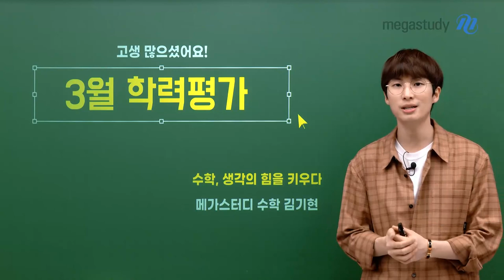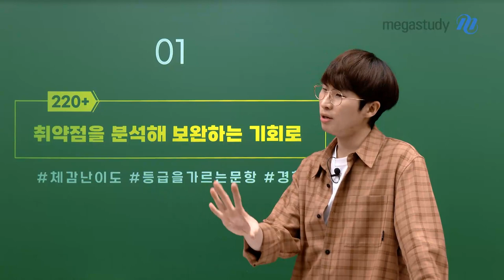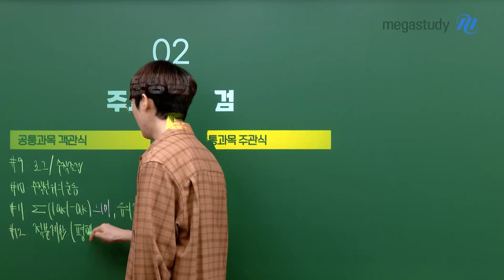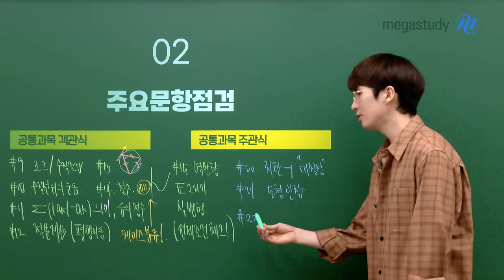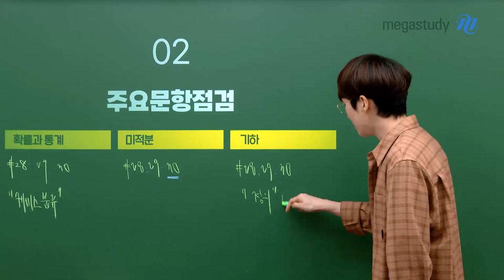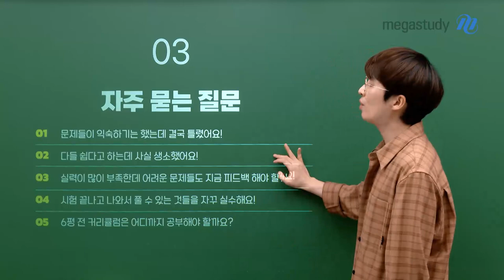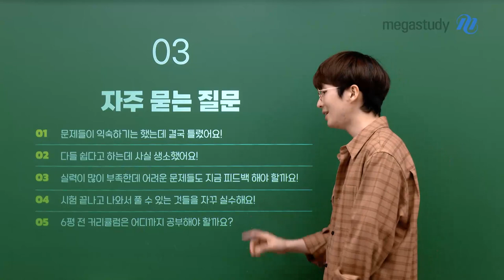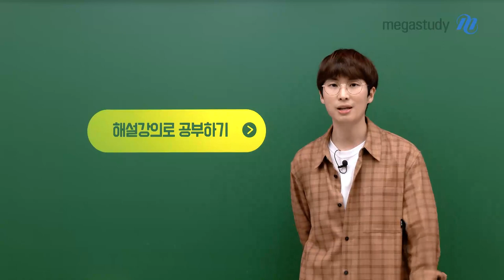[메가스터디] 수학 김기현쌤 - 2025학년도 고3 3월 학력평가 총평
시험 보시느라 고생 많으셨습니다:)

이번 시험을 통해 어떤 부분을 배우고
앞으로 어떻게 공부 방향을 설정해 나아가야 할까요?

1) 취약점을 분석해 보완하는 기회로
2) 주요 문항 점검
3) 자주 묻는 질문